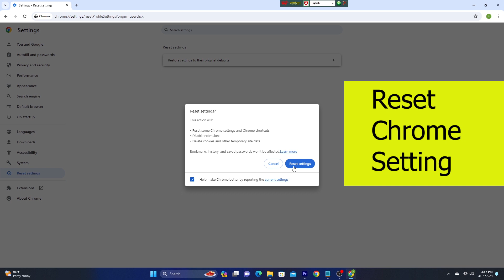Facebook Not Working On Chrome Problem Fix | Facebook Not Loading on Google Chrome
Facebook Not Working On Chrome Problem Fix |  Facebook Not Loading on Google Chrome. Learn how to fix Facebook Not Working On Chrome and how to fix Facebook Not Loading on Google Chrome.

Steps To Solve Facebook Not Working or Loading on Google Chrome:
1. Clear Browsing History and Data Specially All Cookies and Sites.
2. Remove Unnecessary Extensions.
3.  Reset Google Chrome Setting.
4, Update Google Chrome. Then Try Facebook. I Think Facebook Not Working And Not Loading Problem Will Be Solved.